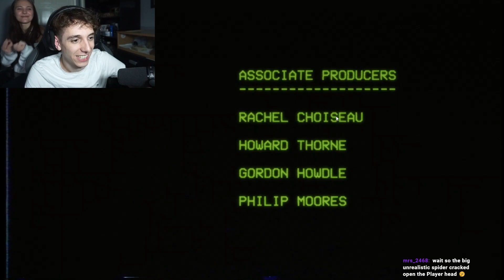xPrayZ plays SPIDERMALL